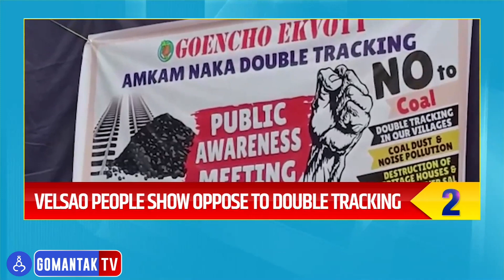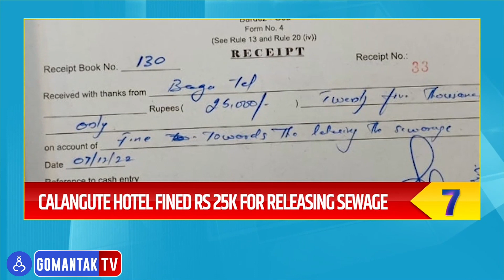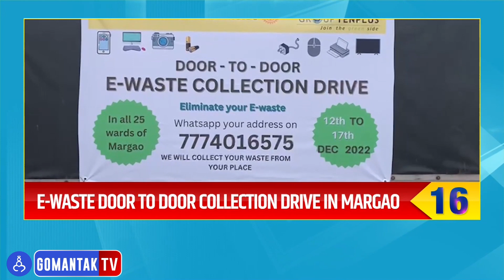Goa top 25 | 12-12-2022 | Gomantak TV